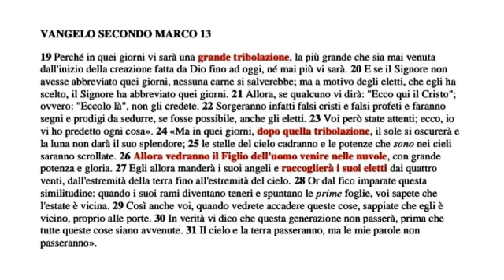DOPO QUELLA TRIBOLAZIONE (Marco 13:19-31)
"Poiché quelli saranno giorni di tale tribolazione, che non v’è stata l’uguale dal principio del mondo che Dio ha creato, fino ad ora, né mai più vi sarà. E se il Signore non avesse abbreviato quei giorni, nessuno scamperebbe; ma a cagion dei suoi propri eletti, egli ha abbreviato quei giorni. E allora, se alcuno vi dice: "Il Cristo eccolo qui, eccola là", non lo credete; perché sorgeranno falsi cristi e falsi profeti, e faranno segni e prodigi per sedurre, se fosse possibile, anche gli eletti. Ma voi, state attenti; io v’ho predetta ogni cosa. Ma in que’ giorni, dopo quella tribolazione, il sole si oscurerà e la luna non darà il suo splendore; e le stelle cadranno dal cielo e le potenze che son nei cieli saranno scrollate. E allora si vedrà il Figliuol dell’uomo venir sulle nuvole con gran potenza e gloria. Ed egli allora manderà gli angeli e raccoglierà i suoi eletti dai quattro venti, dall’estremo della terra all’estremo del cielo. Or imparate dal fico questa similitudine: Quando già i suoi rami si fanno teneri e metton le foglie, voi sapete che l’estate è vicina. Così anche voi, quando vedrete avvenir queste cose, sappiate ch’egli è vicino, alle porte. In verità io vi dico che questa generazione non passerà prima che tutte queste cose siano avvenute. Il cielo e la terra passeranno, ma le mie parole non passeranno"
(Marco 13:19-31)

CONFORTO CRISTIANO